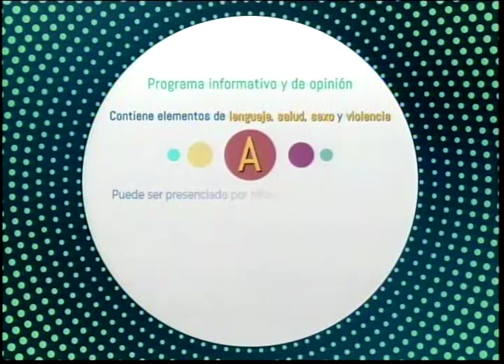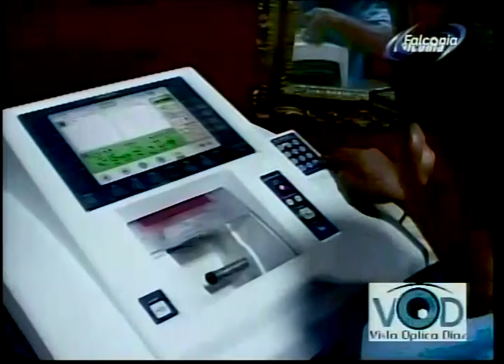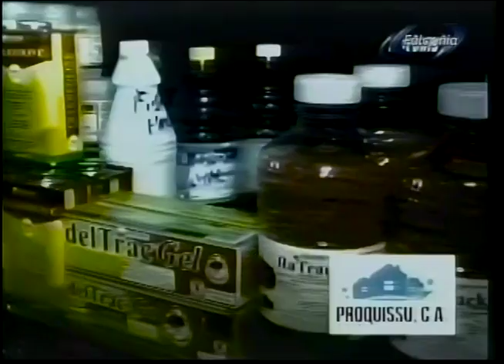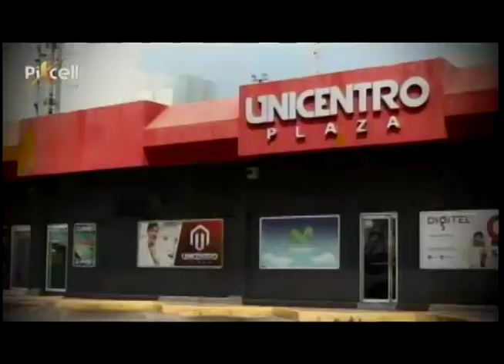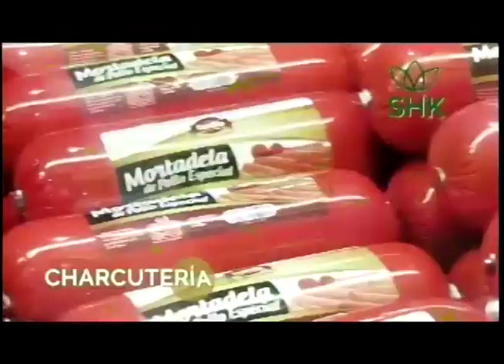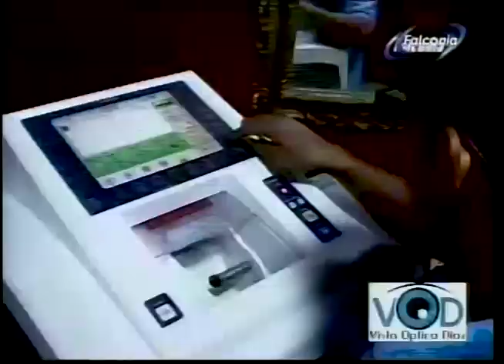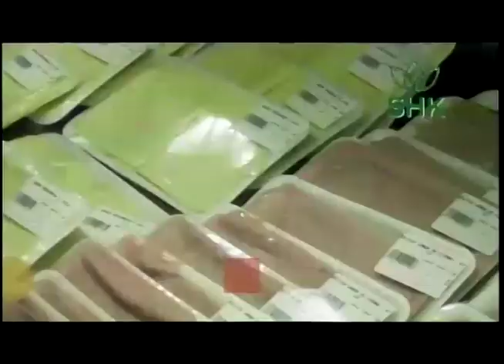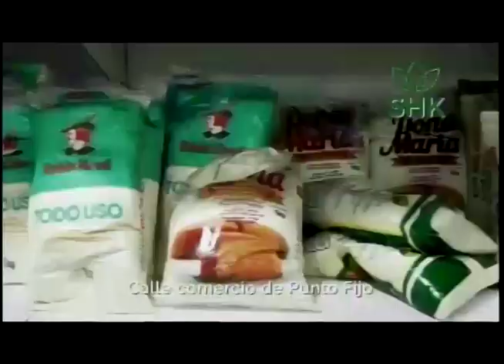DESYUNO DE NOTICIAS 24 02 2021